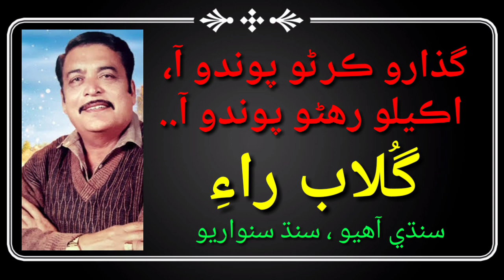Gulab Rai sings Guzaro kernoo pawando aa گذارو ڪرڻو پوندو آ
This Wednesday, @DiplaiRafique Music channel proudly presents a popular song of Gulab Rai, the singer who gave Sindhi Music very good songs. He was a high pitch singer which gave him a prominent place among the Sindhi singers.. Enjoy!